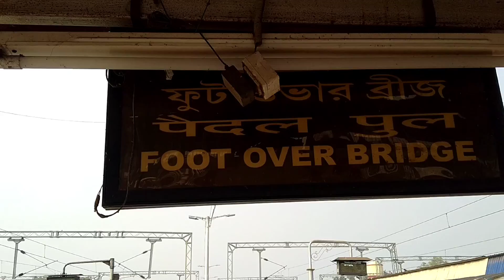Malda to Jalpaiguri Train Journey | Tarikul Vlogs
Malda to Jalpaiguri Train Journey

In this video I wanted to show you that I covered Malda Town (MLDT) to Jalpaiguri (JPG) train journey